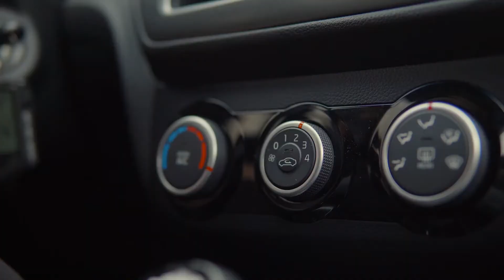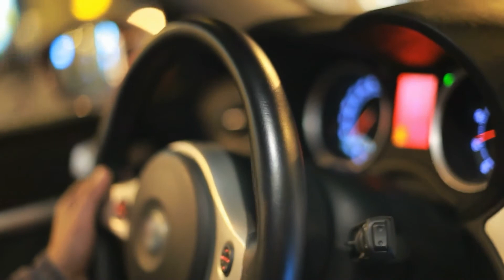Conducir sin camiseta en verano: ¿Te puede multar la DGT?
En verano, con las altas temperaturas, las vacaciones, la despreocupación, la desconexión… tendemos a relajarnos. Por eso caemos en una serie de actitudes o manías que, aunque no te lo parezcan, pueden ser peligrosas porque al volante no vale nada que se salga de lo común.
Conducir sin camiseta es ilegal ya que podría producir heridas en caso de activarse el cinturón de seguridad o quemaduras por la implacable radiación del sol. Si eres de los que lo hace vete preparándote porque la sanción para esta multa es de 80 euros, pudiendo llegar hasta 200 euros y 3 puntos si el agente considera que es una infracción muy peligrosa
Además de ir sin camiseta… Tampoco puedes comer al volante. Se considera conducción negligente y es sancionable con multa de 80 a 200 euros con la nueva ley de tráfico. Comer un helado o el clásico bocata de los viajes, picar snacks a la salida de una gasolinera… son cosas muy habituales en verano, pero no por ello legales.

Ojo, tampoco puedes beber, por mucha sed que tengas. Si lo haces a la vez que conduces, puede ser objeto de sanción por considerarse una distracción, así que ándate con mucho cuidado, no vaya a ser…